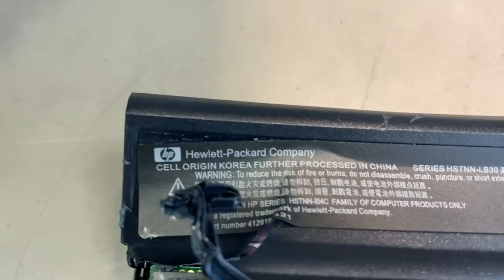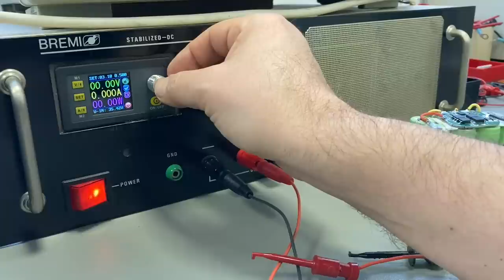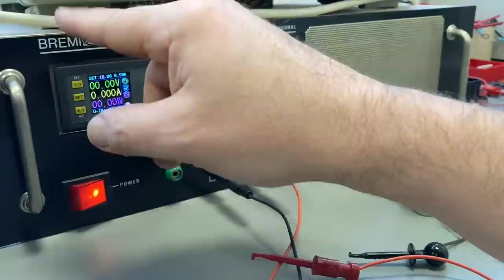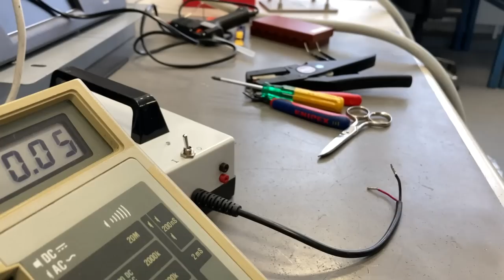What to do with old notebook batteries? (PWJ200)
We cleaned up at work and I found a bunch of (very) old notebook batteries. I thought they are too good to throw away and made a new battery pack for my 50W LED flashlight...
My spotwelder: BIFRC DH20 Pro, portable spot welder from Aliexpress.

Whats It To Ya Punk von Audionautix unterliegt der Lizenz Creative-Commons-Lizenz "Namensnennung 4.0". Künstler

Here it Comes - Track Tribe
Ruthless - NEFFEX
This is Not a Christmas Song - NEFFEX
Manic. No Depression - Jeremy Korpas
Grey Flanel -Vans in Japan